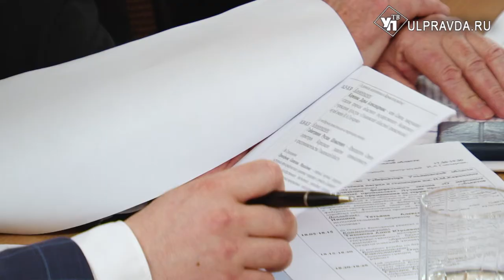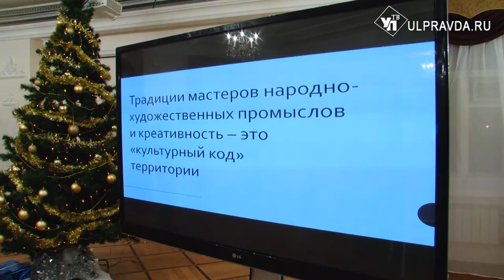Как в Ульяновской области реализуется нацпроект «Культура»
На заседании Совета по вопросам культурной политики в Ульяновской области 11 декабря обсудили итоги первого года реализации нацпроекта.